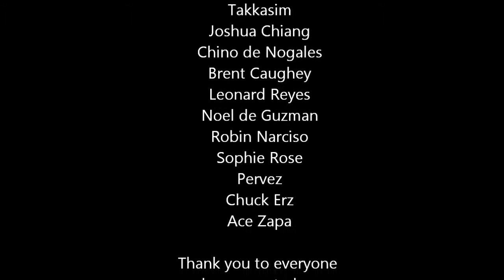Music not Missiles: Price Tag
Here's the first song in my set during the 'Music not Missiles' benefit concert for Gaza last 30th August 2014.

I do not claim any rights on the video footage.

Thank you to the people who supported Music not Missiles! You are all awesome!